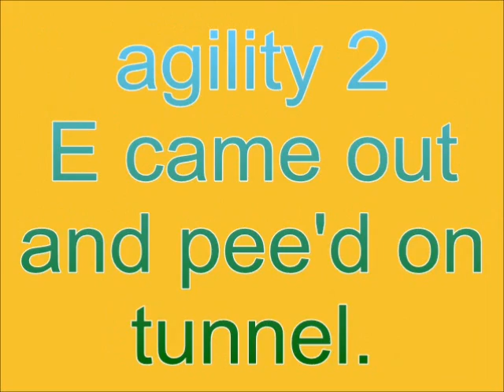chase agility trial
right so and okay day today he could of run alot faster but he did great very proud i messed up on 1 run and he messed up the other by wanting to pee on the tunnel lol i got ewwwwed at smelly chase anwya got 4th and 5th place out of like 30 dogs so im happy with that ;)